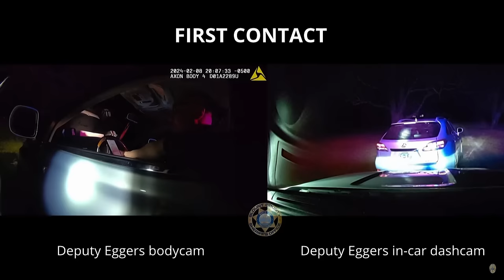Breaking down bodycam video from the fatal shooting of a Blount Co. deputy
The video shows Kenneth Wayne DeHart Jr. shooting at deputies at least six times, and one deputy returning fire after a traffic stop.